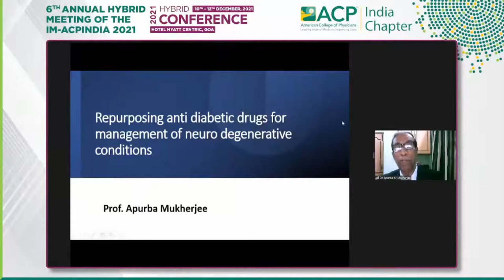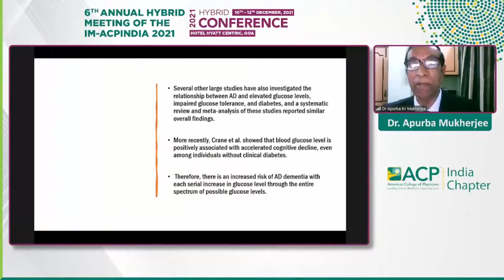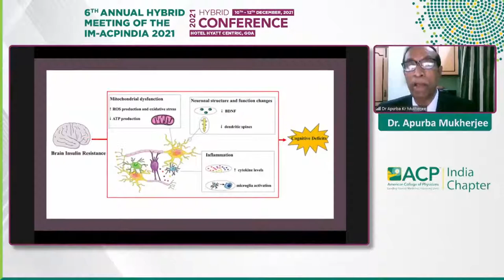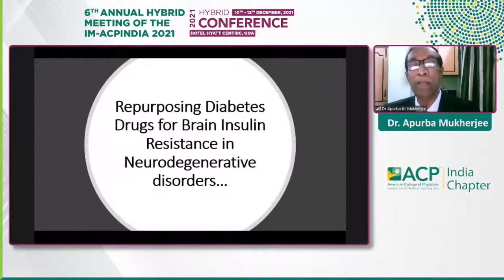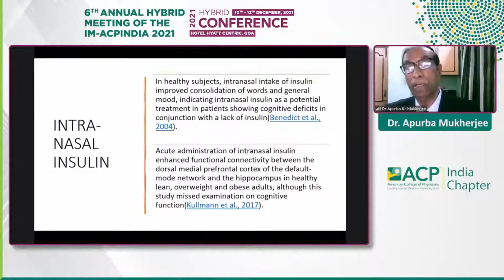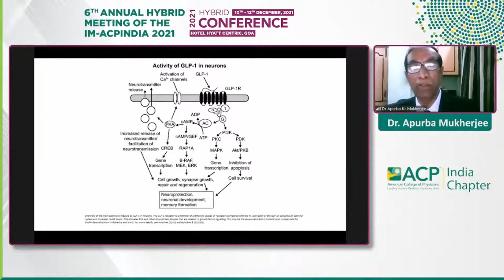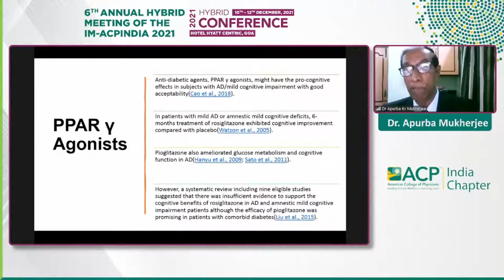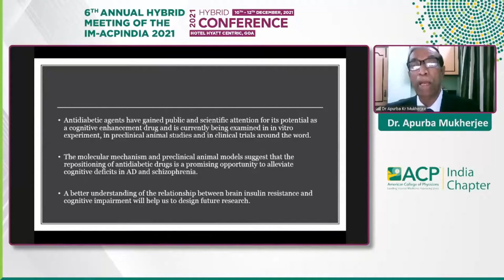Apurba Mukherjee - Repurposing anti diabetic drugs for management of neuro degenerative conditions